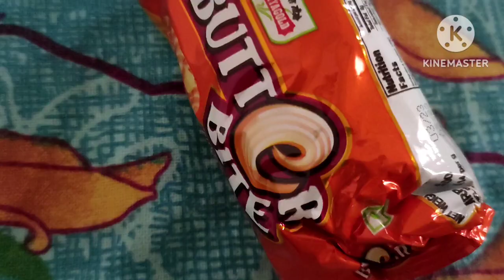Pdhne ka bilkul bhi mann nhi kr rha..? Try 2 minute rule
I love making videos 🎥 and sharing bits and pieces of my life with you . I'm currently preparing for bank exams and creating content on YouTube.